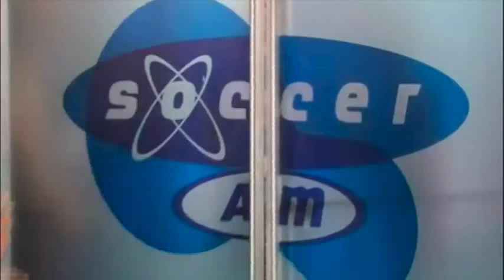Max Rushden Showreel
iTunes Podcast: Max Rushden's Work In Progress

For more information about Max please contact Triple A Media